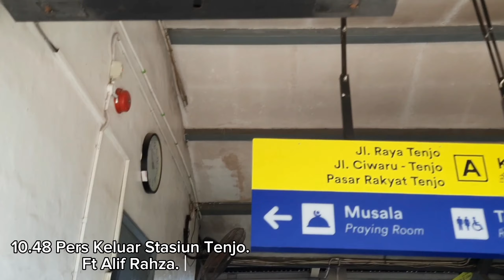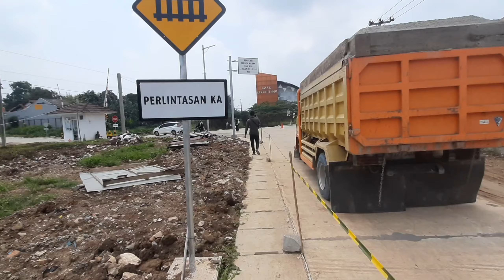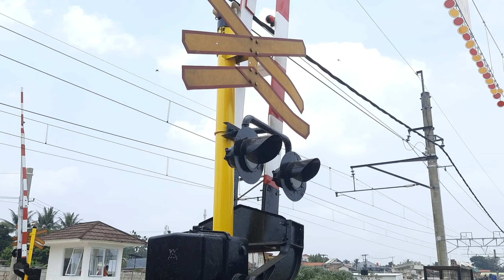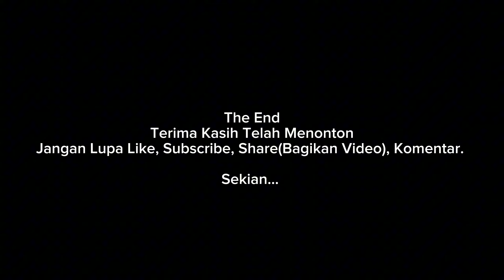NEW! PALANG BERPINDAH POSISI, Perlintasan Kereta KRL Stasiun KAI Tenjo JPL 148 | 6 Okt 2024